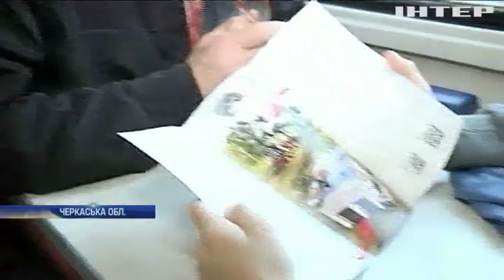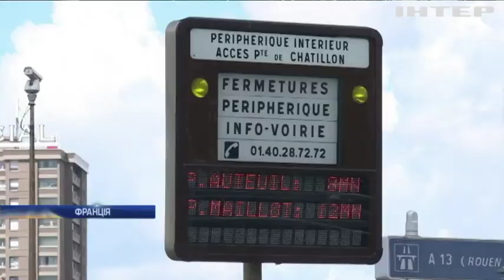новости 8:00, выпуск за 6 ноября 2019 года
Дивіться у випуску: Дві третини Кропивницького залишилися без тепла. Контрольно-пропускний пункт на межі з Кримом припиняє роботу. У Запоріжжі викрили мережу будинків розпусти